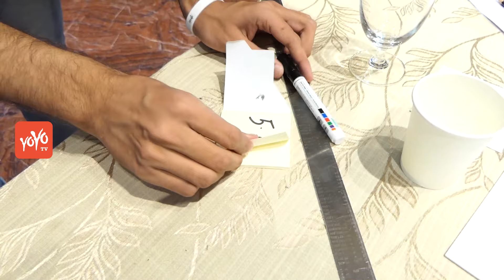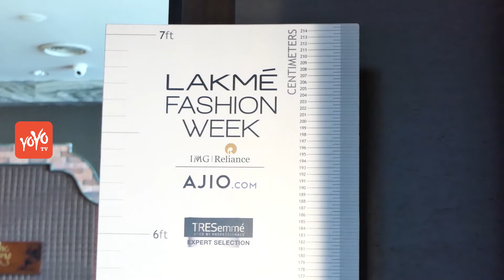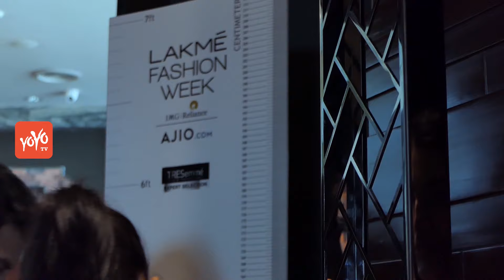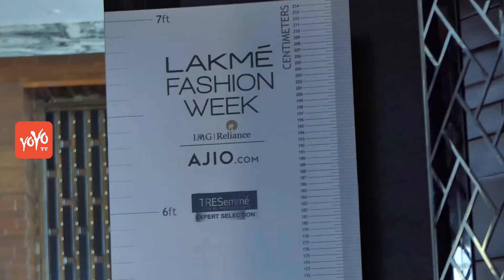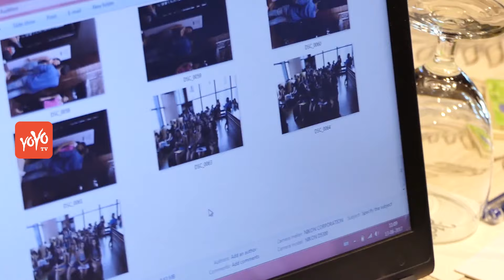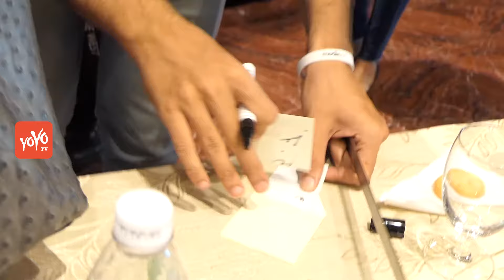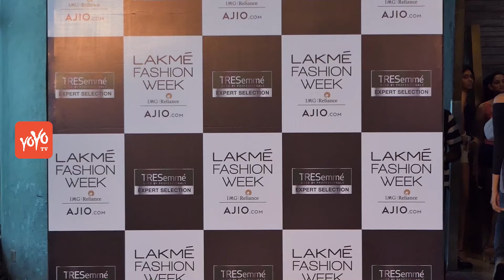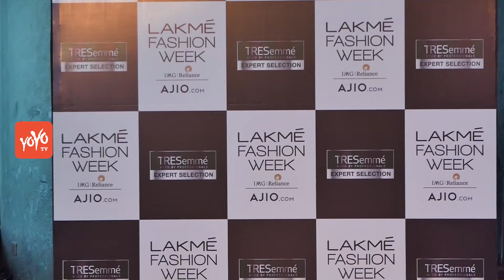Kriti Sanon Feels Nostalgic Judging The LFW 2017 Model Auditions | YOYO TV Hindi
The young, gorgeous actress confessed, "It feels amazing to be sitting between Manish Malhotra and Lubna Adams and judging these beautiful girls. Also, it is nostalgic to be back at Lakme Fashion Week where I started my modelling career and walked for around five seasons."
The country's most-coveted fashion stage, Lakme Fashion Week, held the biggest model hunt - Lakme Fashion Week Model Auditions in partnership with TRESemme for the Winter/Festive 2017 season at The St. Regis, in Mumbai.
A panel of experts chose these four winners out of 150 aspiring Indian and international models after three competitive rounds to walk for the upcoming season. They wowed the judges, paving their way to the ramp.
For the first time ever, the aspirants also competed for the chance to bag a contract with IMG Models, international leader in talent discovery and model management.
The jury included experts from the Indian Fashion Industry, Bollywood Actress - Kriti Sanon; Fashion Designer - Manish Malhotra; Fashion Choreographer - Lubna Adams; Head of Fashion, IMG Reliance - Jaspreet Chandok; Head of Innovation, Lakme - Purnima Lamba; and IMG International model scouts - Luis Domingo and Victoria Da Silva.